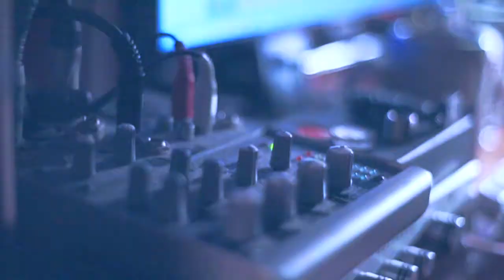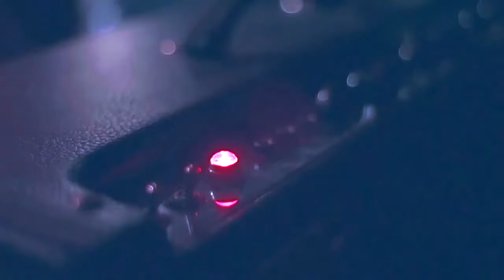Zeytin - Let The Beat In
Let The Beat In

I don’t wanna miss those days
That I spent with you
I just wanna live em
Feel em true and not be blue
I think I fell for you

I think you fell for me too
The way you look and then you tease
The way you wanna make me say
Take some more
I’m defeated
I want more, I want more

Oh you got me singing,
oh you got me dancing
The rhythm is just let go and move your feet
Until the moon can bring the dawn in
The feeling won’t go if you choose to let the beat in
Oh the feeling

Zeytin:

Alper Çakıroğlu - Bass Guitar
Emre Yusufi - Keys
Ozan Erhan Keskin - Clarinet
Melissa Lara Clissold - Vocals & Guitars
Metin Özçakır - Drums
Yunus Kart - Vocals & Guitars

Guest Musician:

Okay Temiz - Percussions

Video - Mehmet Imer & Burak Göktürk
Edit - Emre Yusufi